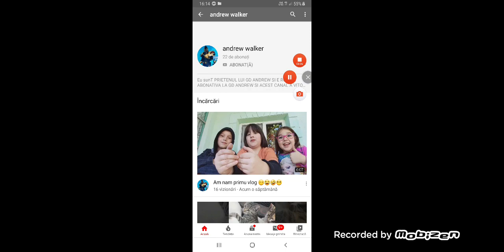Promo lui Andrei